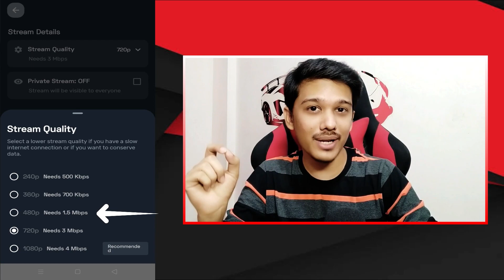How To Fix Phone Heating While Live Streaming ? Turnip Live App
If your mobile is heating too much while live streaming then just try to change these settings and I hope it will work for you and load on your device will be less while Streaming.
Turnip Live Streaming App